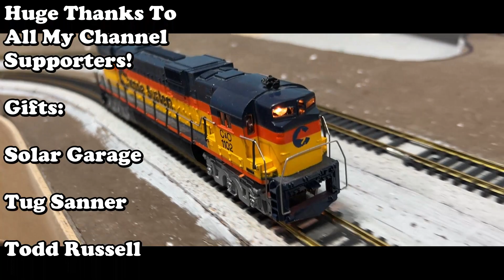Fix It Friday - Chessie Alco Super 630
I'm trying again to get this old Tyco Super 630 to run on my track. It's days are numbered.